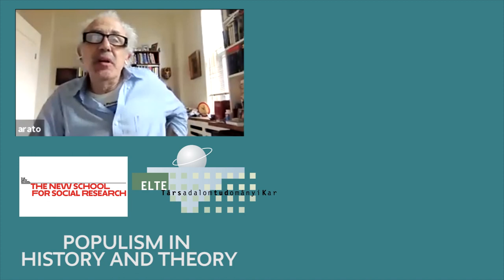Populism and Constitutionalism| Part 1| Andrew Arato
[The video and audio quality is affected by poor network connection. We apologize for the inconvenience]

Andrew Arato discusses the relationship between populism and constitutionalism

Andrew Arato is Dorothy Hart Hirshon Professor of Political and Social Theory:
This is a Lecture Series event in the Populism in History and Theory project course co-organized by the New School for Social Research and  Eötvös Loránd University